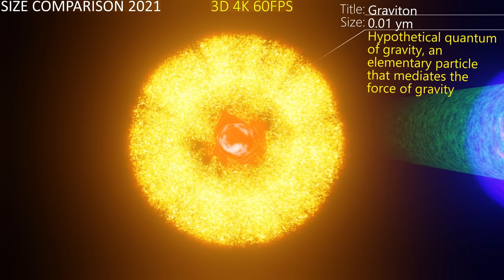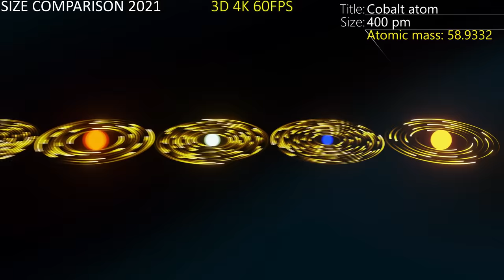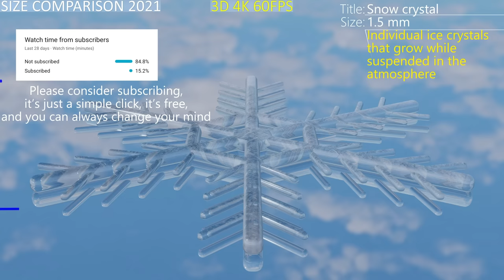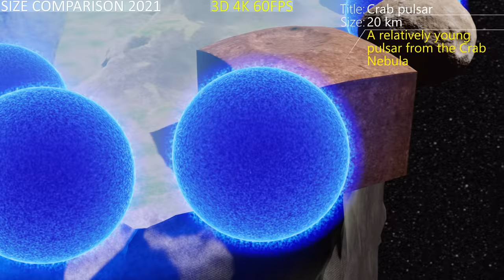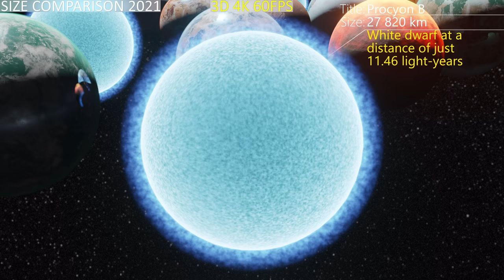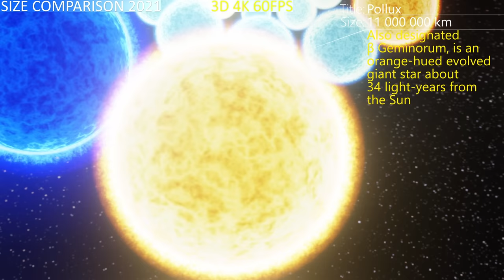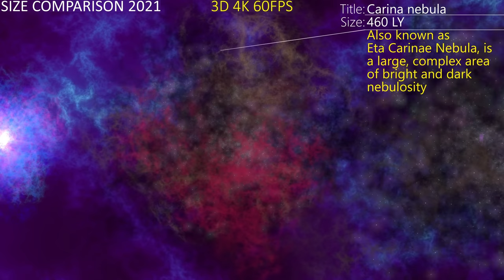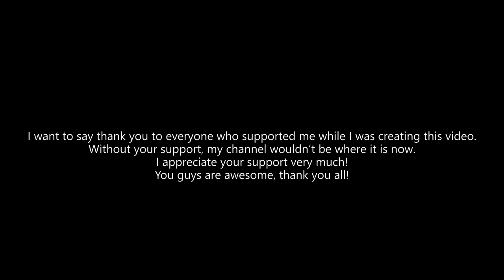EVERYTHING Size Comparison 2021 (Full) 3D 4K 60FPS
Hi everyone!

This is the completed version of the Everything Size Comparison 2021! Parts 1-11 combined into one video.